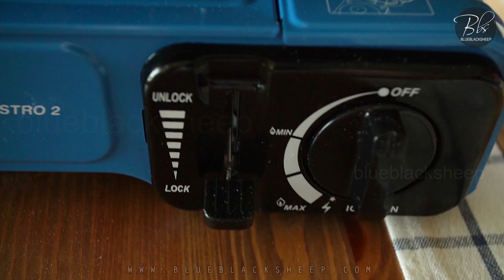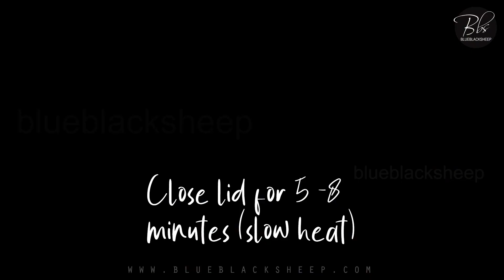QuiCk and eASy DIY No Oven Pizza Recipe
-- My First Homemade Pan Pizza --

Ingredients :
Pizza Toppings
   Capsicum
   White Onion
   Pineapple
   Mushroom
   Cheese (e.g. mozzarella or grated cheese)
   Pizza Sauce
   Cooked Minced Beef

Pizza Dough
   Flour
   1tsp Yeast
   1/2 cup Warm Water

Pizza is a savory dish of Italian origin consisting of a usually round, flattened base of leavened wheat-based dough topped with tomatoes, cheese, and often various other ingredients which is then baked at a high temperature, traditionally in a wood-fired oven. A small pizza is sometimes called a pizzetta. - wikipedia -

1. Camera ( CANON 1100D and iphone 11 )
2. Lenses ( 85mm f1.2 and 50mm f1.2 )
2. Manfrotto 190 Carbon Fiber 3 Section Camera Tripod MT190CXPRO3
3. Application (imovie)
4. MacBook Pro  Intel Core i7, 2.6GHz, 16-Inch, 512GB, 16GB
5.  Common Sense

Finest Homemade Pan Pizza | No Bake , No Salt , No Sugar | DIY No Oven Pizza Recipe